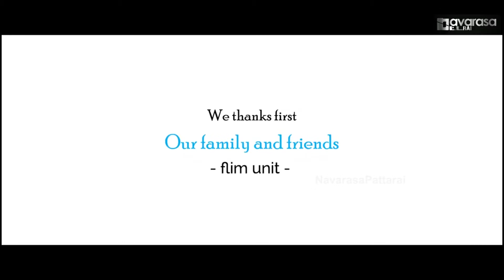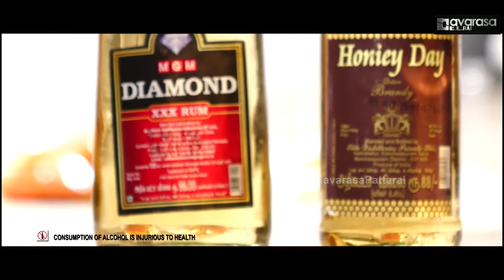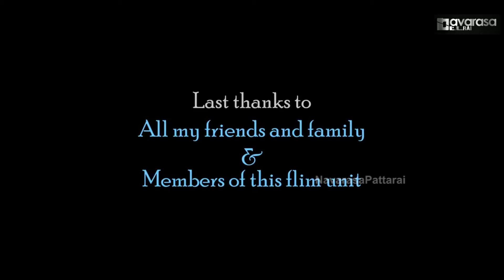Women's Day 2k18 | NavarasaPattarai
Valentines Day 2k18 Short Film | NavarasaPattarai